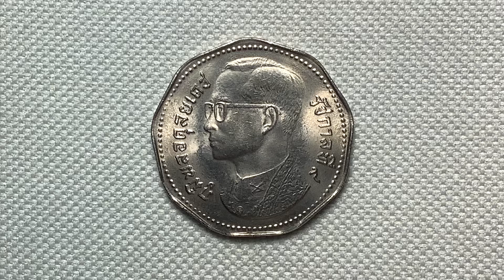พ.ศ.2515 เหรียญกษาปณ์หมุนเวียน ครุฑ นิเกิล 5 บาท